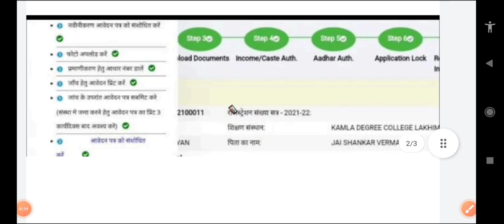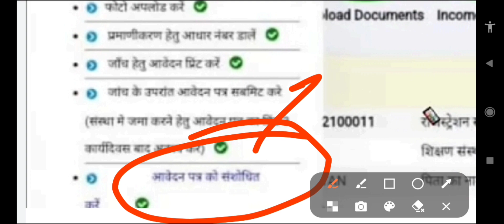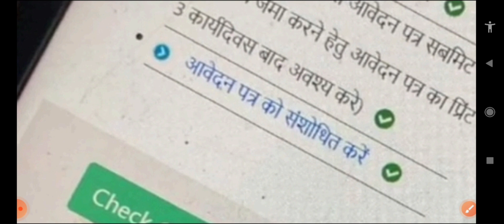up scholarship correction date 2022-23 / up scholarship latest news today / up scholarship status,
up scholarship correction date 2022-23 / up scholarship latest news today / up scholarship status, up scholarship kab tak aayega 2023 / up scholarship correction date 2022-23 / up scholarship status

up scholarship offiline

topic cover ---

up scholarship status pending at district dwo

😊😊 Topics Covered 😊😊

scholarship up
upscholarship
@Prakash EDUTECH
UP Scholarship
Scholarship

prakash Edutech
prakash edutech
scholarship latest news
updeled SCHOLARSHIP
up scholarship स्टेटस कब show hoga
Scholarship
up bed scholarship news
deled scholarship
aktu